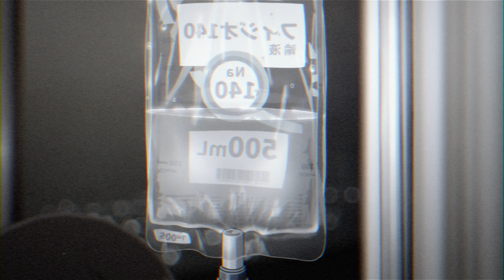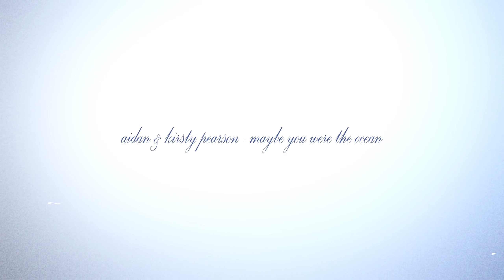Your Pancreas Was The Ocean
This video was seriously hard to make. Every time I masked, moved a scene, used something... the only thing I could think of, was Kristina... Kris you shouldn't have gone and left me by myself... I was the one supposed to be leaving first Kris... Kristina you know you only had to buy leo merch pls...
anime: kimi no suizou wo tabetai, let me eat your pancreas
get it i named it your pancreas was the ocean lol cuz pancreas was the thing lol get it haha get it haha am i funny haha haha haha
gib mi moni now pls
pls sescreib

IF U SEE HOW POOR I AM U CAN BUY ME A CAWFEE

twitch (almost i dont use it but i made one so wtv)